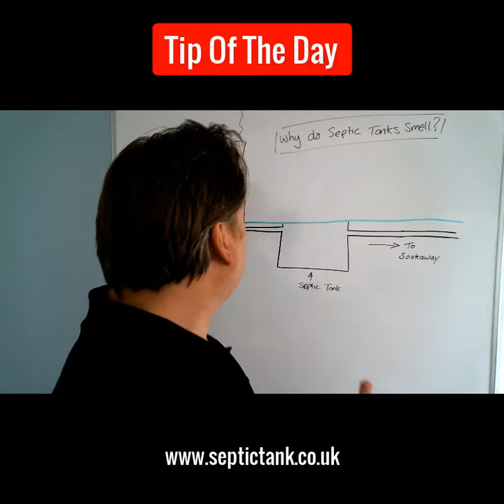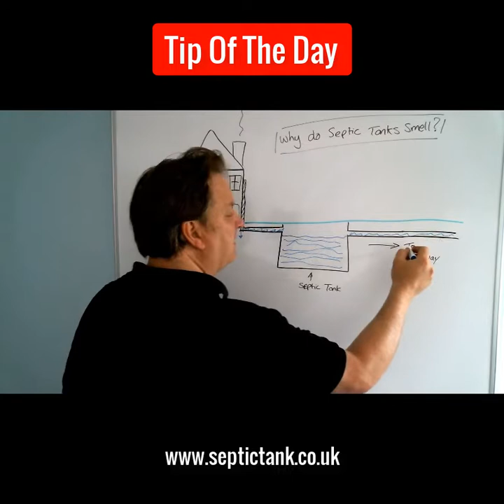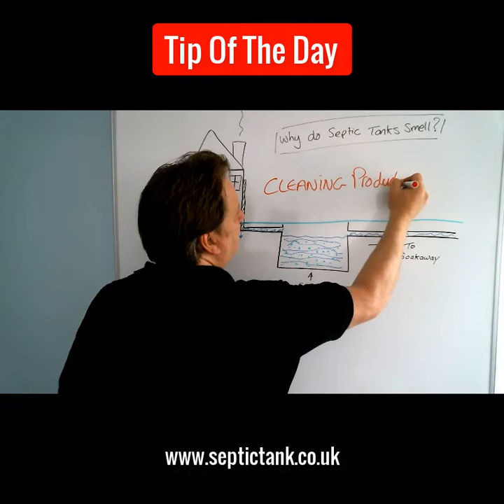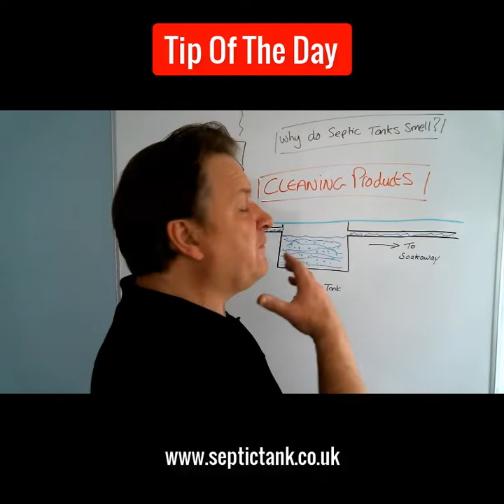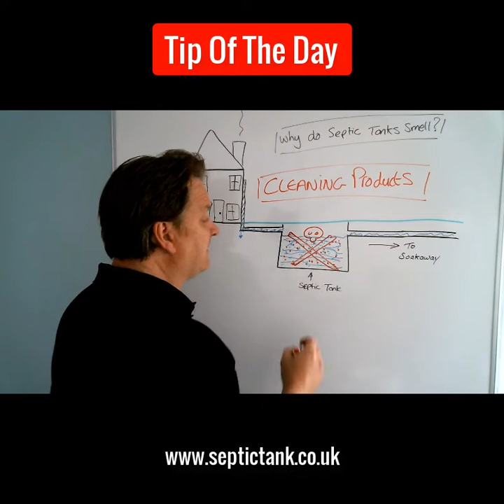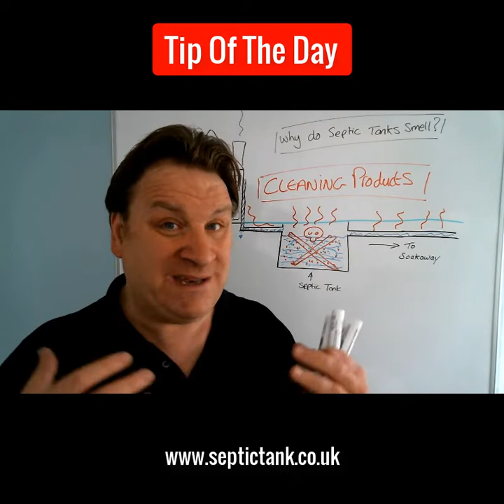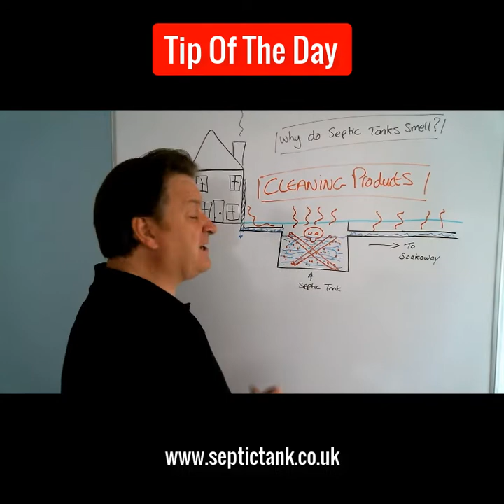Septic Tank Cleaning Products - Septic Tank Pumping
Does your septic tank smell?

If you have a smelly septic tank, how can you get rid of the smells?

Why do septic tanks smell?

Belive it or not, a healthy septic tank never smells!
There is a good reason for it.

This video will explain why septic tanks smell and how you can fix it.

 septic tank cleaning products septic tank pumping cesspool